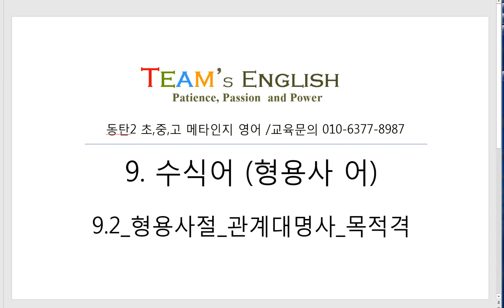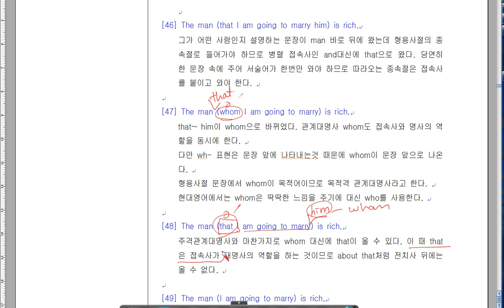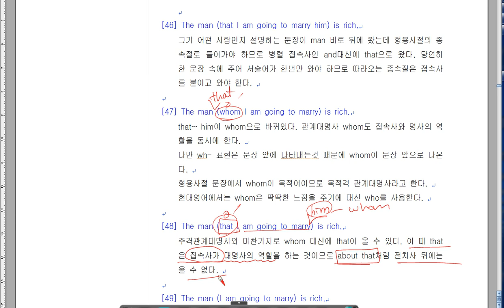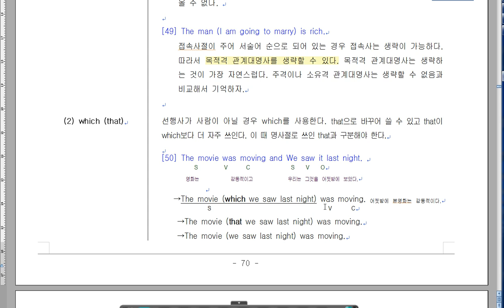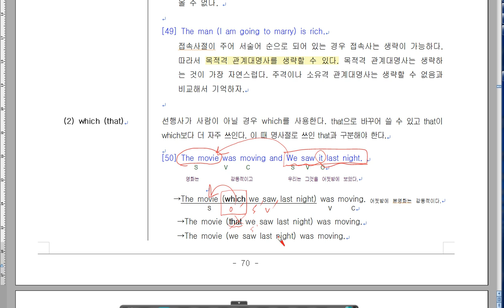9.3_ 관계대명사 목적격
동탄2 팀스영어, 개인별 진도와 교재를 다르게 설계하는 메타인지 학습
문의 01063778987